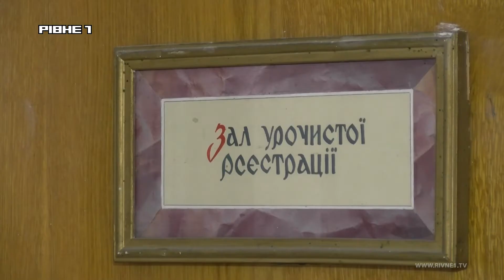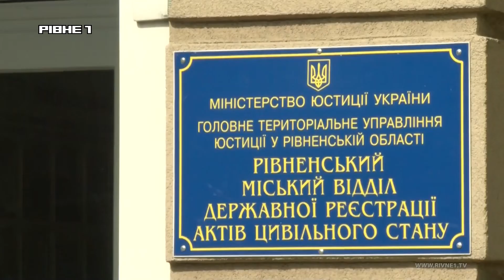Шоколадний зал для реєстрації шлюбу може з'явитися у Рівному